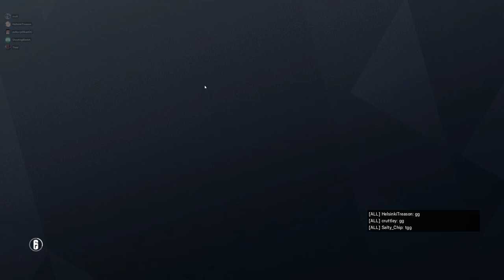Rainbow Six Siege + Part 2692 + House TDM Bomb + Operation Para Bellum pcgaming crew